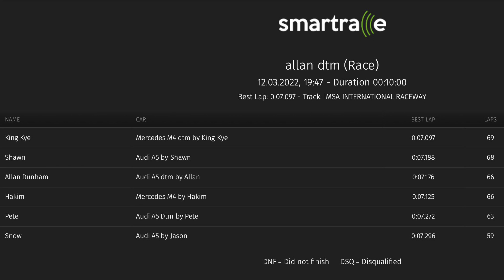124 carrera digital racing DTM Challenge